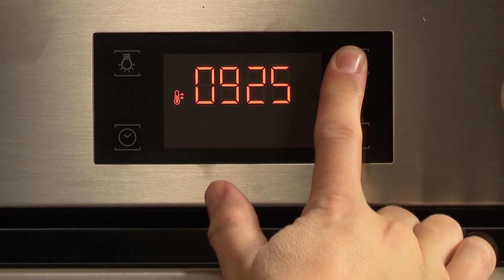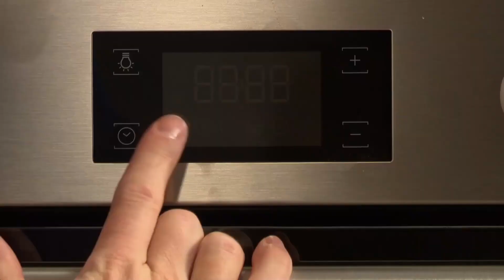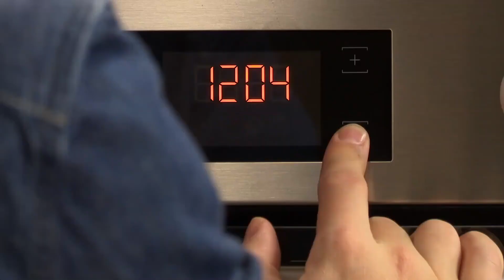Best of Löffel Messer Gäbel | Colin und der ewige Kampf mit dem Ofen